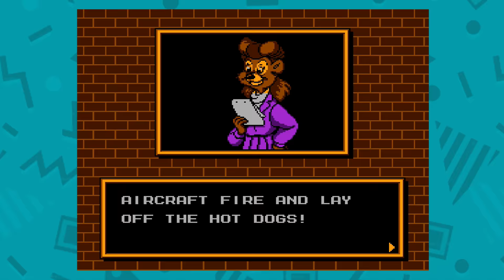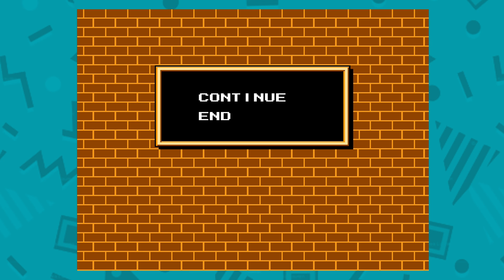TaleSpin (NES) - Part 2 - Let's Play (Completely Unnecessary)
TaleSpin for NES! Pat & Ian play the Disney Capcom shooter! Part 2 of 2